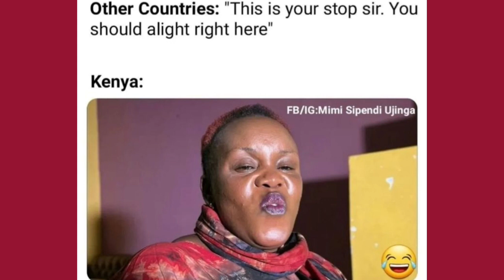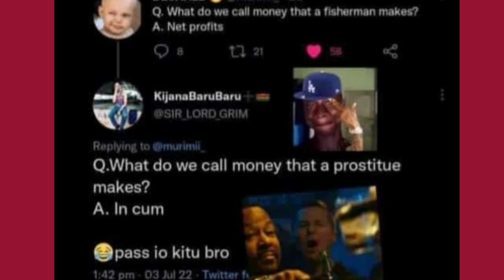I HAVE A MEME compilation episode 5 || the praying mantis 🙏 !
the praying mantis edition
episode 5 @amlittv254 memes and vines compilation

welcome back!